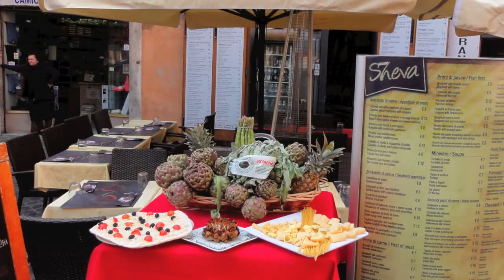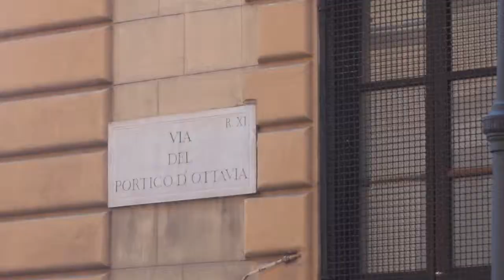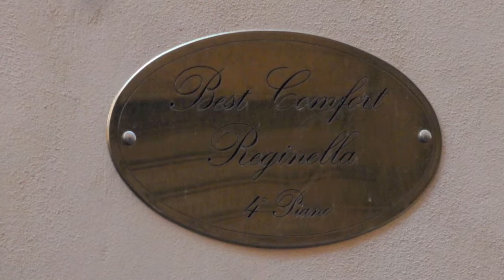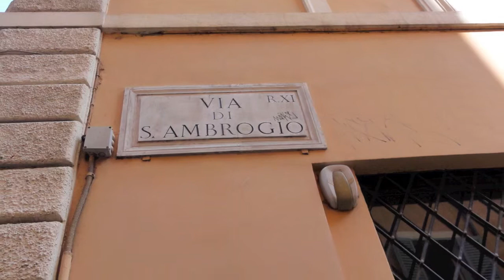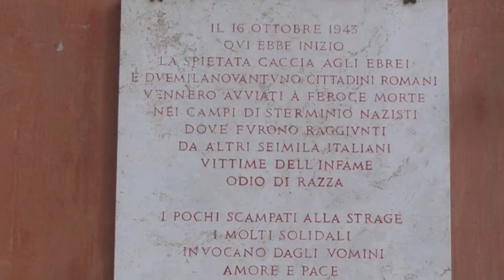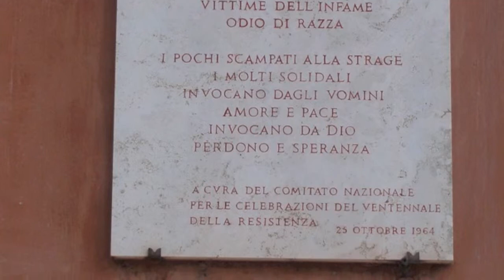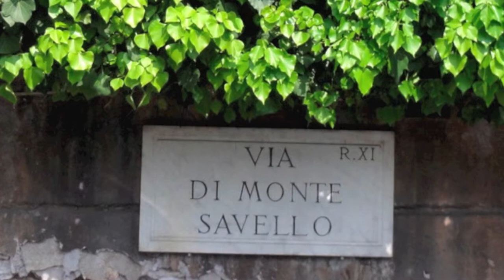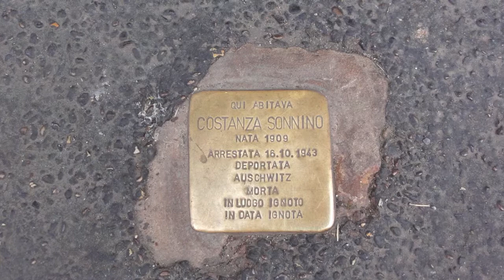Visita al Ghetto di Roma 2